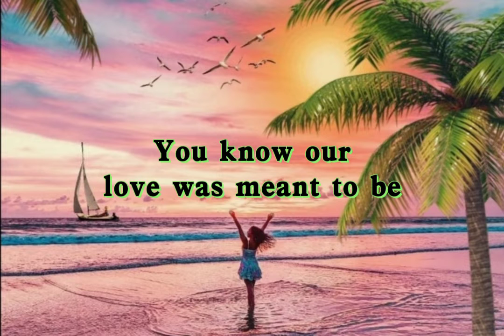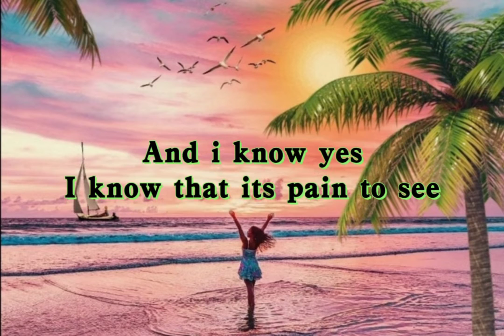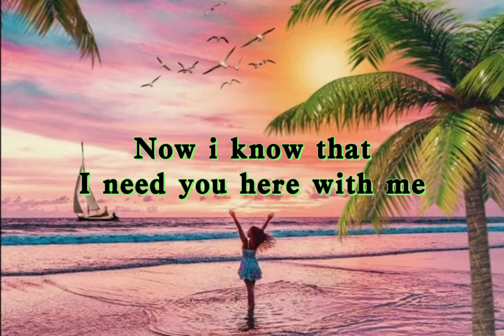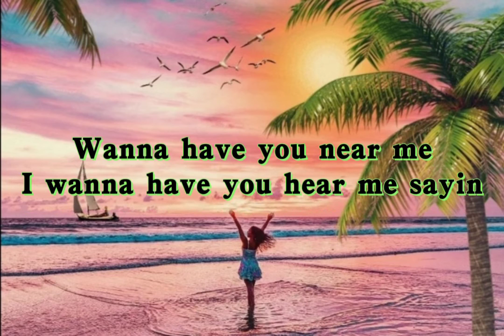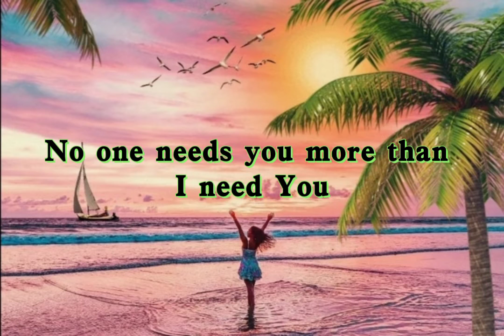You're The Inspiration (lyrics by..Dianne Elise)